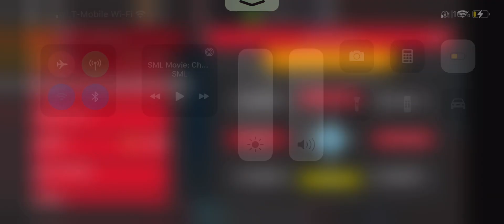Which one should i buy the impossible or the Hardflip Roblox Vans world